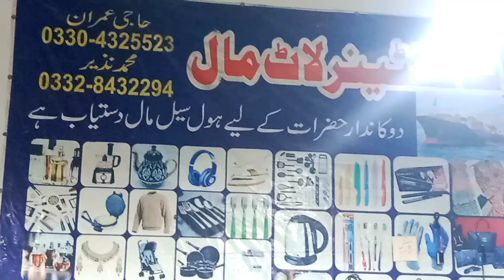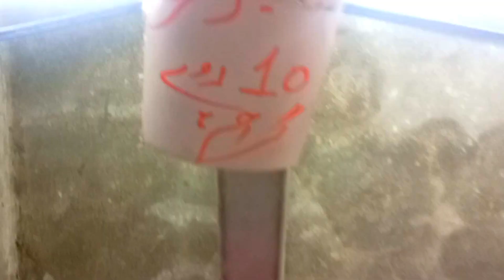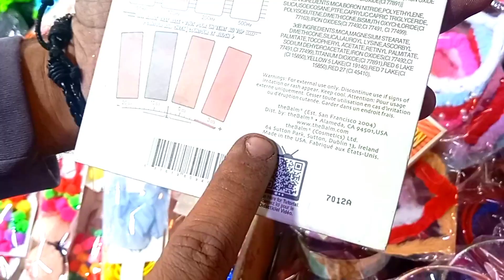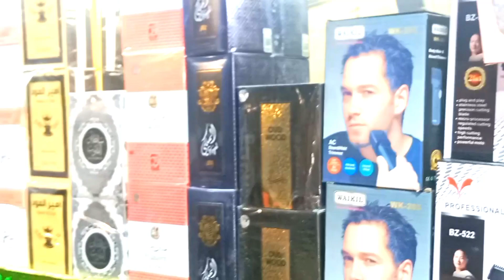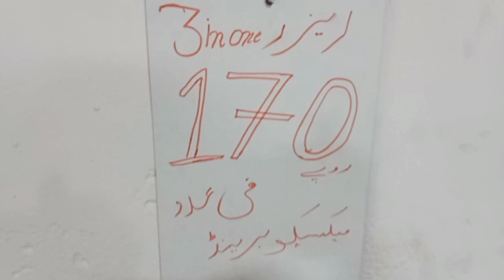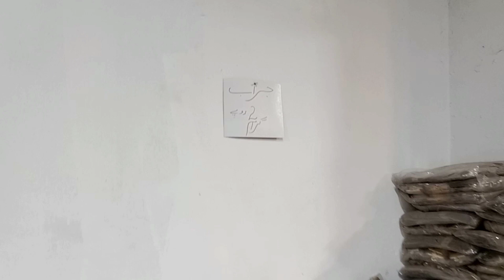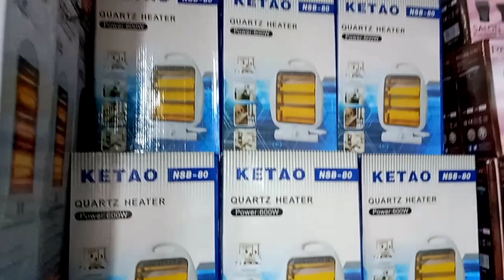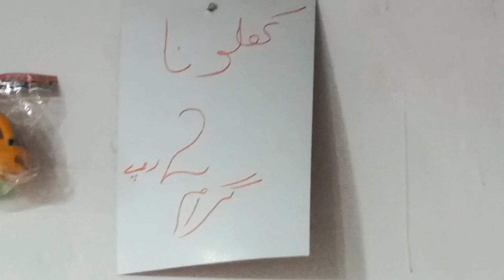The cheapest container market in the world 🌍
Pakistan's Wholesale Market Container lahore Shopkeeper for Hazrat Wholesale SS Series KG by according to fall 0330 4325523 Haji Imran Owner thanks for watch my video